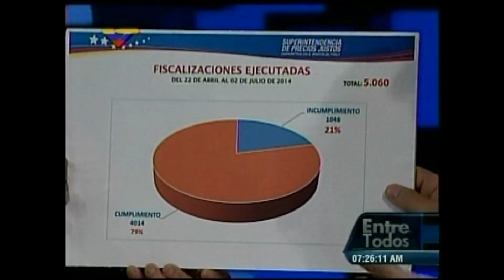1.046 empresas han sido imputadas por delitos de especulación y usura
El ministro de Comercio sostuvo que la Ley de Precios Justos busca eliminar el contrabando y la usura